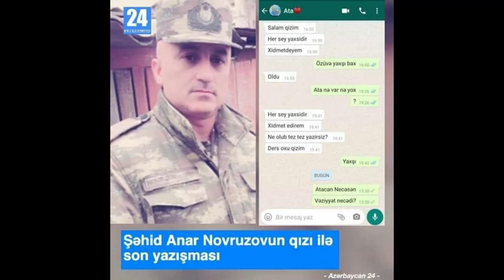Şəhid Anar Novruzovun qızı ilə son yazışması Özünə yaxşı bax, ata